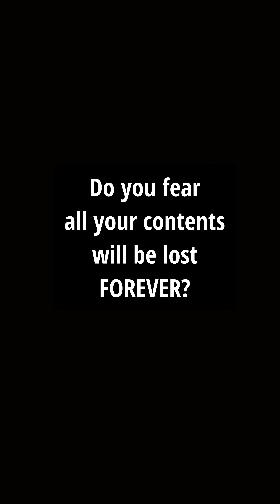Are you worried about TikTok Ban ? Contact Us